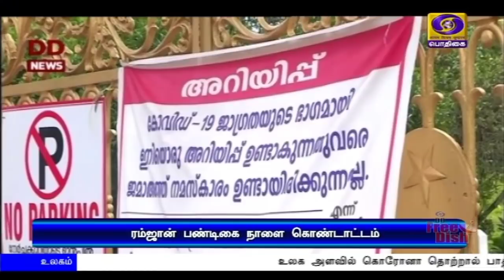பொதிகை பிற்பகல் 2.00மணி செய்திகள் [24.05.2020]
1)   வேலை வாய்ப்புகளை உருவாக்குவதற்கான  நிலையான கட்டமைப்புகளை உருவாக்குவதே சுயசார்பு இந்தியா  திட்டத்தின் முக்கிய நோக்கம் : மத்திய நிதியமைச்சர் நிர்மலா சீதாராமன்.

2) ஏற்றுமதியை ஊக்குவிக்க மேற்கொள்ளவேண்டிய  சீர்திருத்தங்கள்: தொழில்துறையினருடன் மத்திய அமைச்சர்கள் குழு ஆலோசனை.

3) சர்வதேச விமான சேவையை விரைவில் துவங்க முயற்சி மேற்கொள்ளப்படும் : அமைச்சர் ஹர்தீப் சிங் பூரி தகவல்.

4) ரமலான் பண்டிகை நாளை கொண்டாட்டம் : தமிழக ஆளுநர், முதலமைச்சர் உள்ளிட்ட தலைவர்கள் இஸ்லாமிய மக்களுக்கு வாழ்த்து

5)  சென்னை கிண்டி, அம்பத்தூர் உள்ளிட்ட 17 தொழிற்பேட்டைகள் நாளை முதல் செயல்பட தமிழக அரசு அனுமதி.